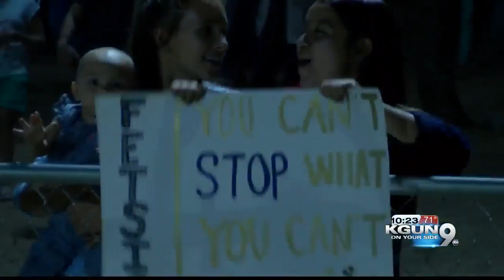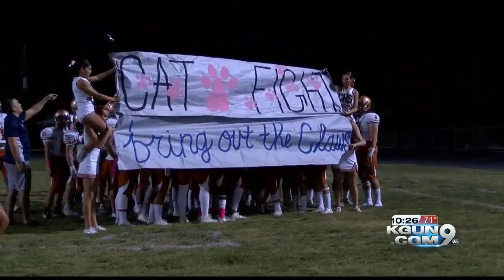Football Friday Night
Scores from around southern Arizona from week 7 of high school football.